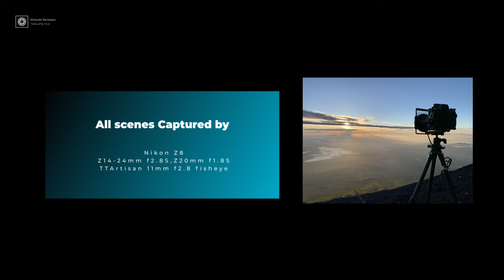【Nikon Z8 Timelapse】富士山頂からの御来光＆御来光トレインタイムラプス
2023年9月27日〜10月9日まで開催された写真展「From 0 to 3,776」に足を運んでくれた皆様、ありがとうございました。

この動画は会場内に設置されたQRコードから閲覧できた限定公開動画です。写真展が終了したので一般公開とします。

すべてのシーンはNikon Z8によるもので
カメラ内で生成されたH.265 8bit mov.のタイムラプス動画をを使って制作した簡易的なものですが
富士山頂付近から見る御来光の美しさや、「御来光トレイン」と呼んでいた、深夜2時〜5時の間に発生する登山者の列などは現地の様子が伝わるかと思います。

Davinci Resolveで編集、各シーンを彩度+25、御来光トレインのシーンにはモーションブラーを適用しています。

今回はさくっと短編ですが、完全版も制作したいと思います。

⭐︎現地で開催したギャラリートークはこちら

②星空撮影の教科書「成澤広幸の星空撮影塾 決定版」　※完売しました。電子版のみ購入可能です。